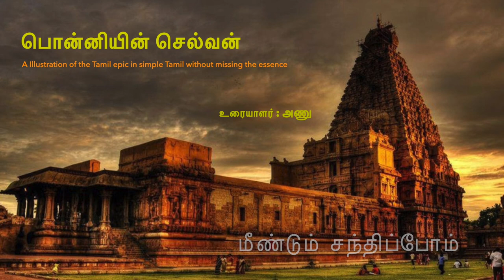Ponniyin Selvan |Part -5 Chapter 38 & 39 by Anu Prema